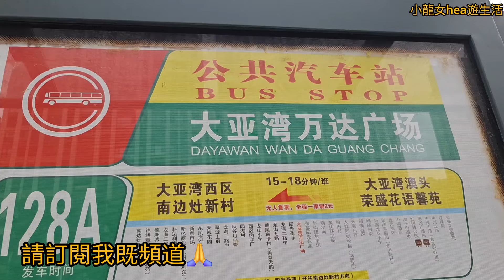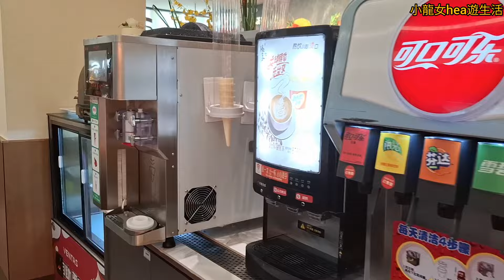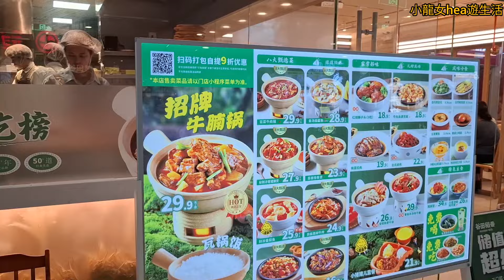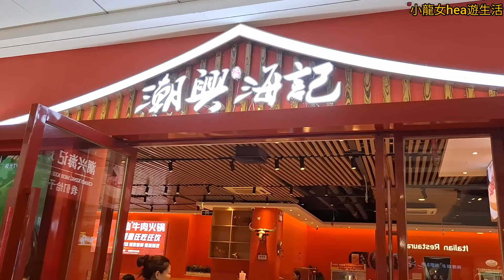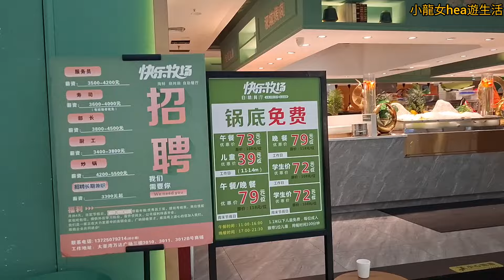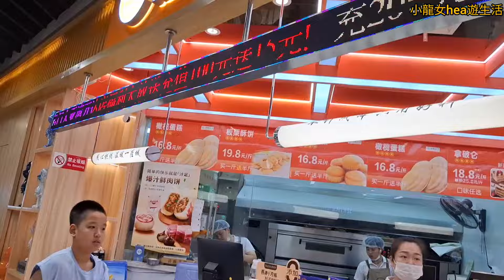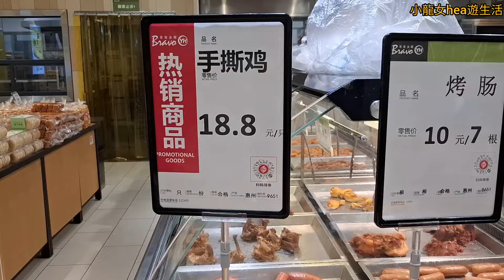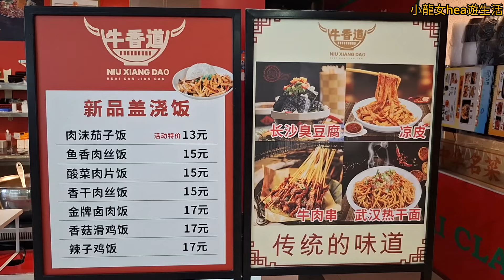大亞灣~萬達廣場 | ¥69.9/位~牛扒+自助吧 | 太二/探魚/綠茶~勁多連鎖食肆 | 永輝超市 | 2024-7-24(星期三)實況